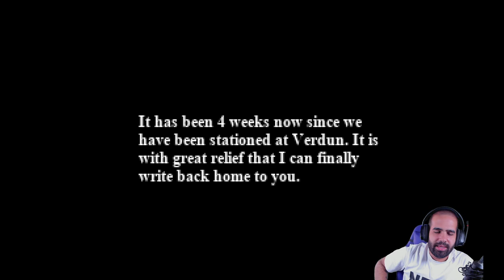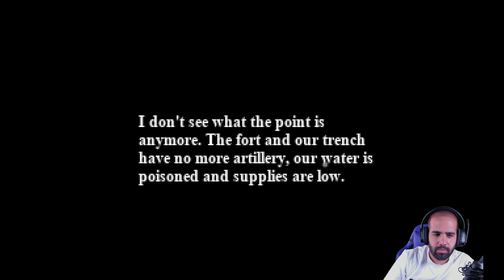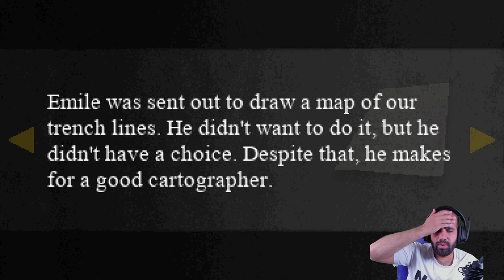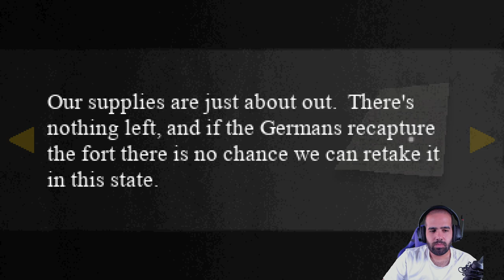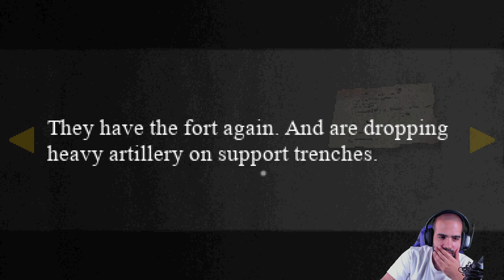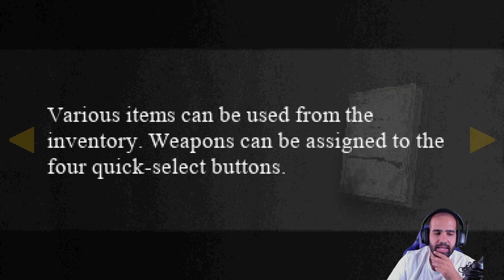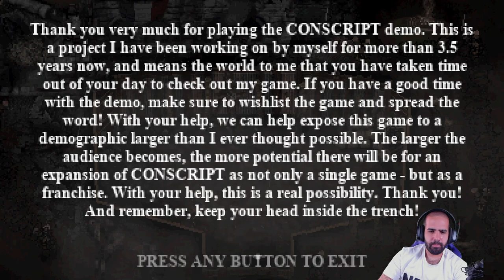CONSCRIPT - SURVIVAL HORROR EN LA WWI (DEMO COMPLETA) • Only Indies